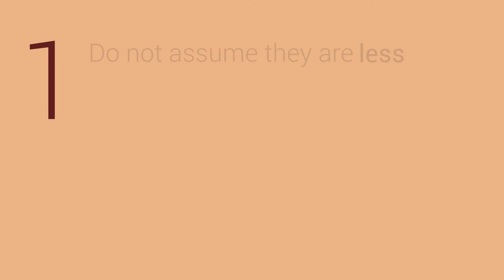What assumptions do you make when you hear mental illness?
We need to treat individuals with mental illness better in our society. Here's what you can do.

Head to humanologyproject.org and kayleenschreiber.com for more!